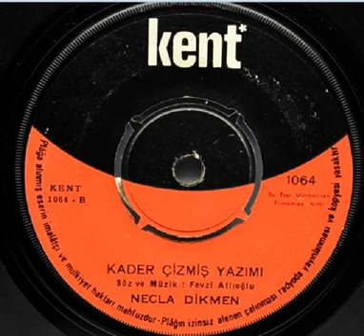NECLA DİKMEN ''Kader Çizmiş Yazımı'' Orjinal 45'Lik Plak